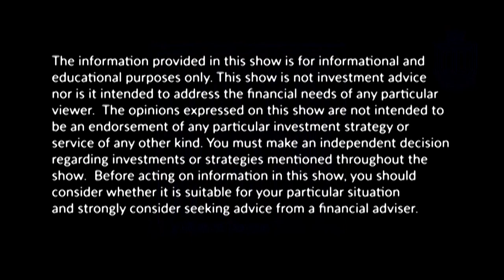When & Why You Should Do A Reverse Mortgage w/Rosemarie Litoff- Ways to Love Your Money S5 EP11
Tune in to learn all about reverse mortgages and why you should consider one for retirement. Elisabeth talks with mortgage expert Rosemarie Litoff about the pros of learning when and why you should do a reverse mortgage!

CA LIC